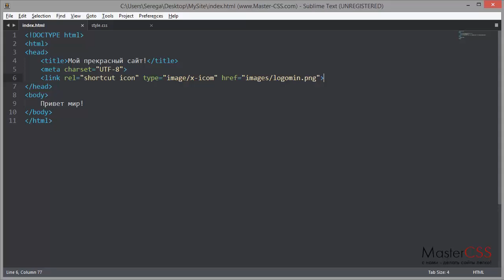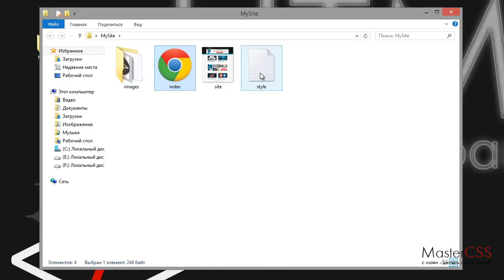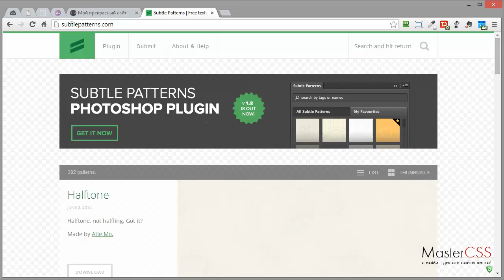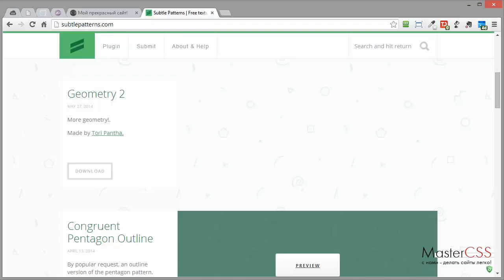Создание сайта на HTML5 и CSS3. Урок 5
Фон задается легко и просто.  И в этом занятии мы подключим файл стилей к сайту, и уже в нем зададим для нашей странички фон.